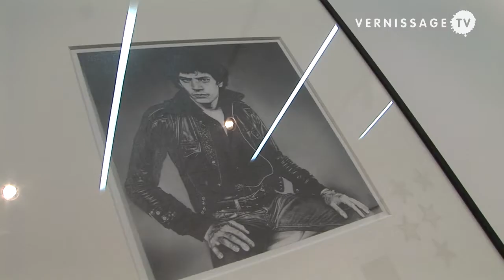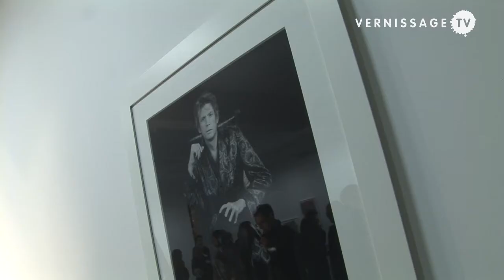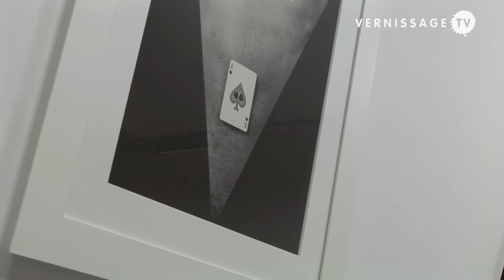Robert Mapplethorpe: Night Work. Curated by Scissor Sisters.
| After the 2009 exhibition "A Season in Hell", Alison Jacques Gallery in London presents a show with work of Robert Mapplethorpe. The exhibition also inaugurates the gallery's additional new exhibition space at 41-42 Berner's Street. Robert Mapplethorpe: Night Work has been curated by the New York pop band Scissor Sisters. Last year, the band used a series of Mapplethorpe's photographs as the artwork for their most recent album, as well as the singles for the album and the design concept for the accompanying world tour.

Night Work brings together not only the seven Mapplethorpe images chosen by Scissor Sisters, but also other work by the artist, and the band's selection of works by major contemporary artists who have admired or been influenced by Mapplethorpe's aesthetic and attitude: Matthew Barney, Tom Burr, Dan Fischer, Neil Gall, Paul Lee, Glenn Ligon, Oswaldo Macia, Jack Pierson, Marc Swanson, Scott Treleaven, Banks Violette, and Gillian Wearing. Robert Mapplethorpe: Night Work runs until March 19, 2011.

Robert Mapplethorpe: Night Work. Curated by Scissor Sisters. Alison Jacques Gallery, London / UK. Opening, January 18, 2011.